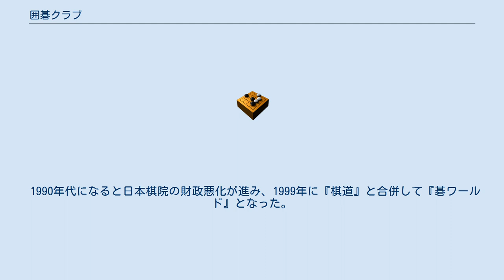囲碁クラブ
囲碁クラブ（いごクラブ）は、 囲碁を打つための場所、碁会所。
またはそのための組織。
 囲碁の雑誌。
以下で詳述。
 『囲碁クラブ』（いごクラブ）は、日本棋院発行の囲碁の月刊誌。
1925年『爛柯』として創刊。
その後『囲碁クラブ』と改名。
1999年に『棋道』と合併して『碁ワールド』となった。
 日本棋院が1924年（大正13年）に設立された翌1925年、機関誌『棋道』の姉妹誌『爛柯』が創刊（10月号）。
創刊号は84ページ、50銭で、掲載記事は、全棋士集合写真、日本棋院設立趣旨、本因坊秀哉「圍棋上達法」、置碁の棋譜、碁界便り、川柳、小説、素人囲碁番付、詰碁など。
主にアマチュア向けの囲碁普及を目的とする内容で刊行される。
1928年8月号で『囲棋倶楽部』に改名、その後『囲碁クラブ』となる。
 第二次世界大戦激化のために用紙が逼迫すると、1944年には32ページとなり、次いで4月号からは『棋道』に合併され、この年の11月号で休刊となる。
戦後は『棋道』復刊より遅れて1954年6月号で復刊。
 1990年代になると日本棋院の財政悪化が進み、1999年に『棋道』と合併して『碁ワールド』となった。
雑誌コードは『囲碁クラブ』を引き継いだため、『碁ワールド』の通巻号数は『囲碁クラブ』からの継続となっている。